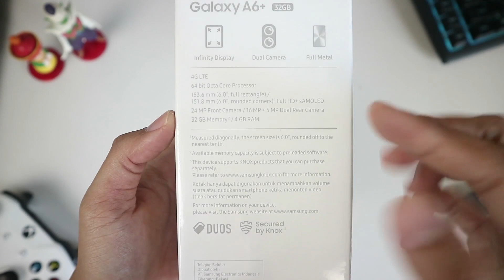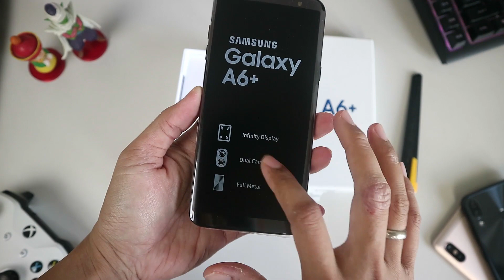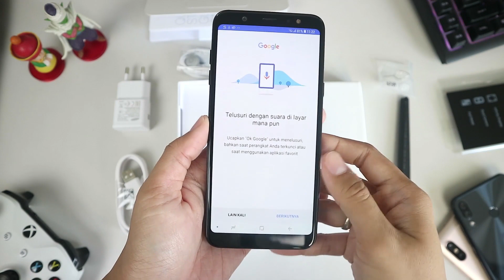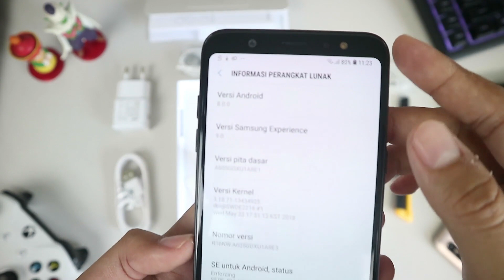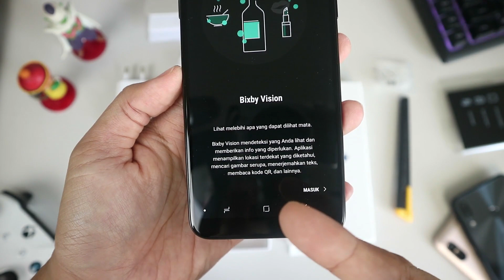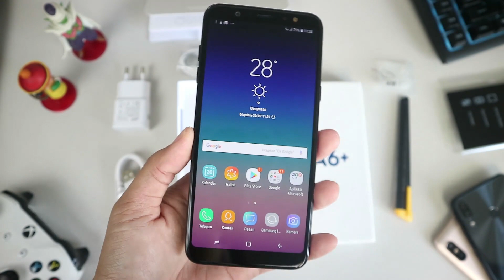Samsung A6+ Unboxing Indonesia - Mampukah Bersaing?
Spek Samsung Galaxy A6+:
OS Android 8.0 (Oreo)
Chipset Snapdragon 450 Octa-core 1.8 GHz Cortex-A53
MEMORY slot microSD, up to 256 GB (dedicated slot)
Layar 6" FullHD+

Kamera Utama Dual 16 MP, f/1.7 + 5 MP, f/1.9
Video 1080p@30fps
Kamera Depan 24 MP, f/1.9, 27mm
Video 1080p@30fps, HDR
Baterai 3500mAh